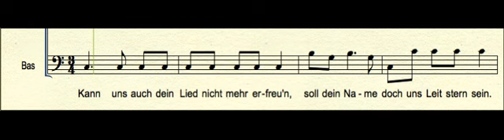FRM141BARBAS Heil dem Csaar Bar Bas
Studietrack Zar und Zimmerman - Greifet an!